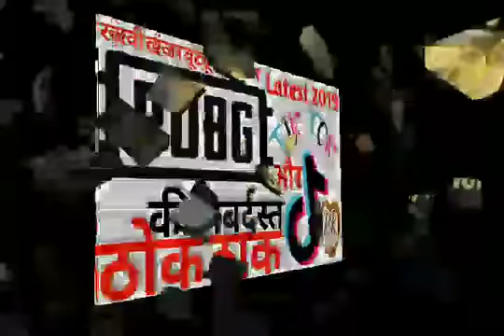Ab Bhi Nahee'n SambhLonge To Kab Sambhlonge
Jho
Raza Ka Nahee'n
Woh
Humara Nahee'n